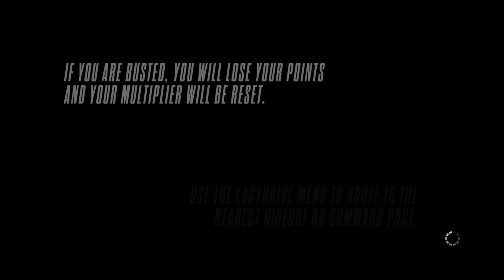Need for Speed Rivals Lets have some fun😉